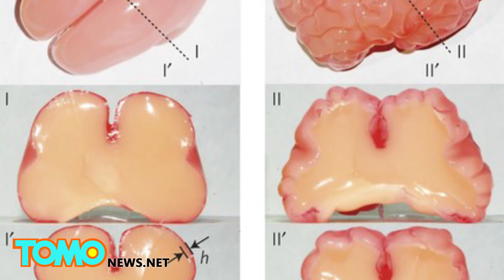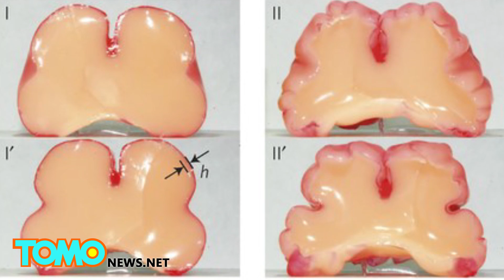3D gel brain model helps Harvard researchers understand the development of folds - TomoNews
CAMBRIDGE, MASSACHUSETTS — Researchers at Harvard University created a 3D gel brain model to understand how a brain develops its folds.

The study was published in scientific journal "Nature Physics" and conducted by a team at Harvard John A. Paulson School of Engineering and Applied Sciences.

Not all species have folded brains. Humans, cats, dogs, whales and elephants are just a few that do. The folds are developed on the surface of the brain, on the area known as the cortex.

The cortex is where most of the actual thinking takes place. It is only about 3.4mm thick. To maximize surface area in a relatively fixed space  — the skull  —  thereby increasing the amount of cortex on a brain, it is believed that the brain has evolved folds.

But how folds develop were a mystery, until now.

The team at Harvard printed a 3D gel model of a fetal brain, one that is still smooth and unfolded. The model was then coated in a layer of elastomer gel to replicate the cortex. Next, it was immersed in a solvent causing it to swell relative to the deeper regions. Within minutes, compression led to the formation of folds, ones similar to a real human brain.

The model was created based on an MRI brain scan of a 22-week-old fetus, just before the brain usually develops folds. The end result, matched the shape and grooves usually found in a typical 34-week-old human brain.

The results suggest that the folds are caused by physics whereby the outer portion grows faster than the rest and crumples. Another explanation could be that biochemical signals might trigger expansion and contraction in particular parts of the cortex or that the folds arise because of stronger connections in certain areas.

While the study has opened new avenues towards understanding the human brain, for the scientific community, this is just the start.